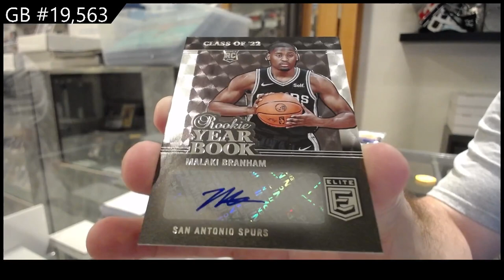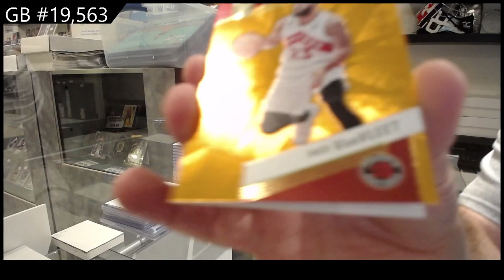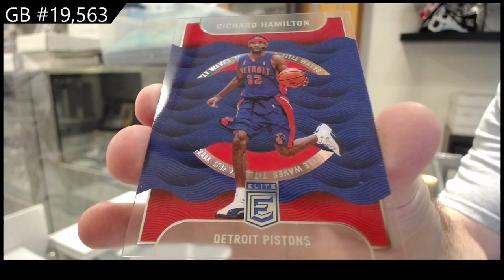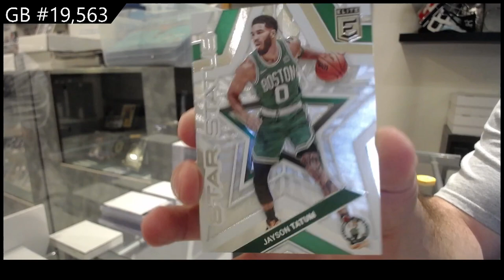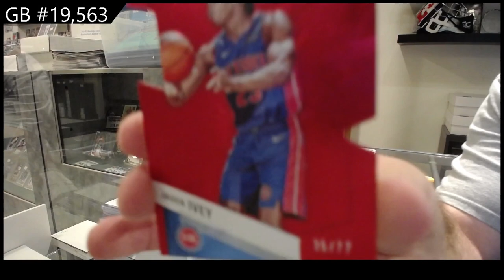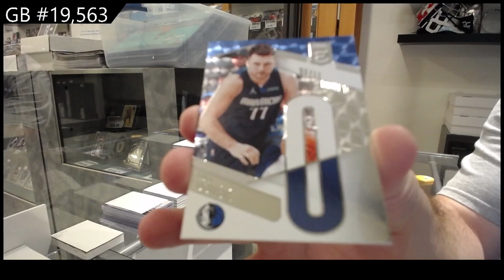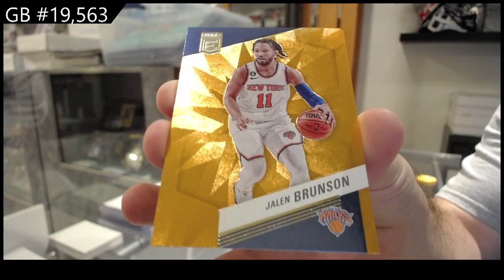22-23 Donruss Elite Basketball Box Break - C&C GB #19,563